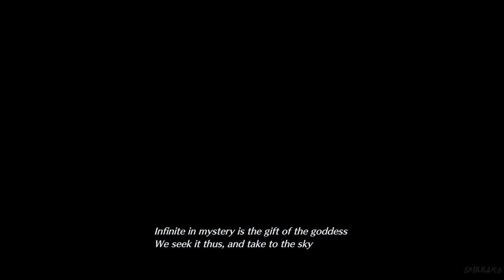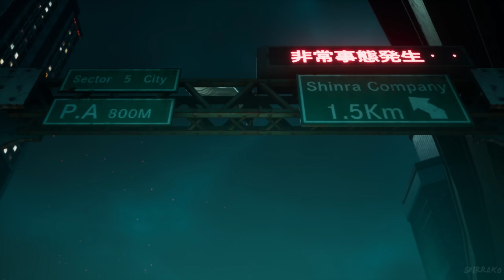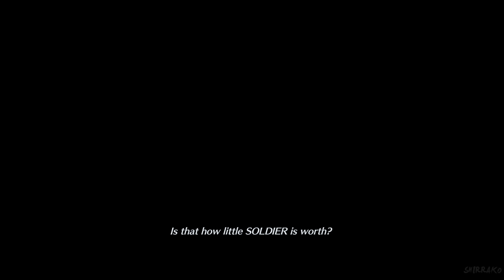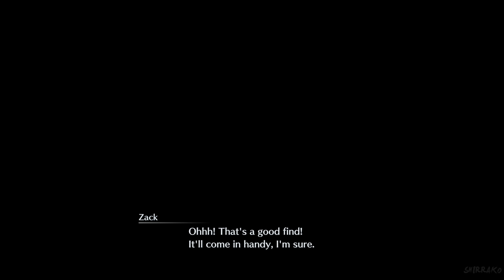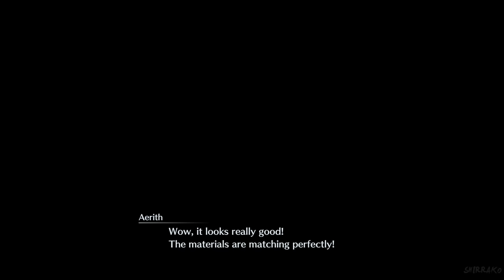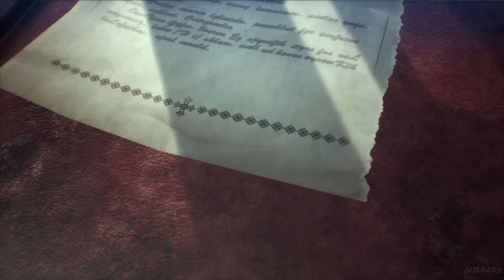CRISIS CORE FINAL FANTASY VII REUNION - Full Movie / All Cutscenes (4K 60FPS)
Crisis Core Final Fantasy VII Reunion Gameplay Walkthrough PS5 Xbox Series X PC Switch No Commentary 2160p 60fps HD let's play playthrough review guide